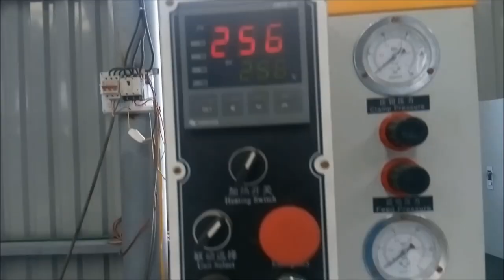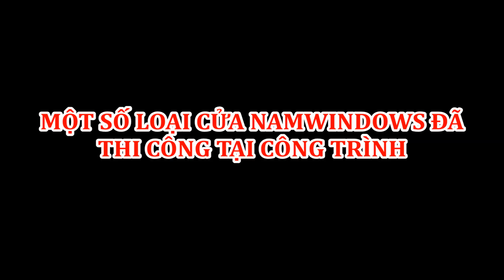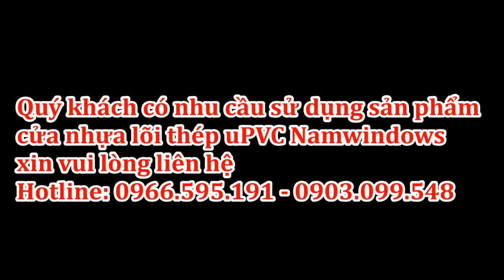VIDEO GIỚI THIỆU CỬA NHỰA LÕI THÉP UPVC NAMWINDOWS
Giới thiệu các loại sản phẩm cửa nhựa lõi thép uPVC Namwindows. Video chi tiết sản phẩm cửa nhựa lõi thép uPVC do Namwindows sản xuất và các công trình thực tế đã sử dụng sản phẩm Namwindows